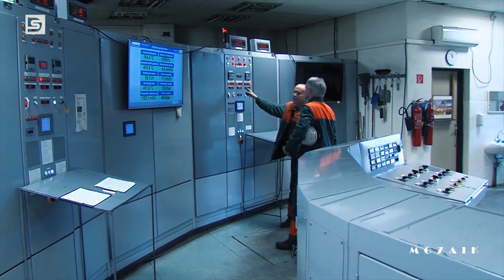DSTV | 2020. szeptember 2. Mozaik